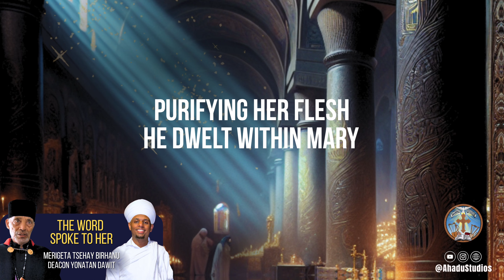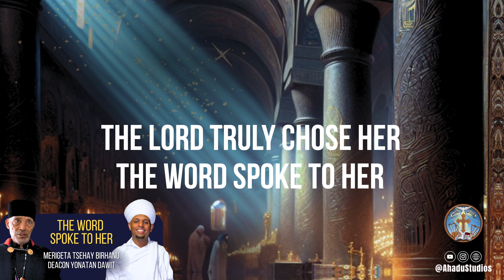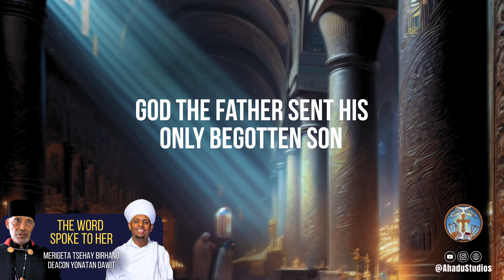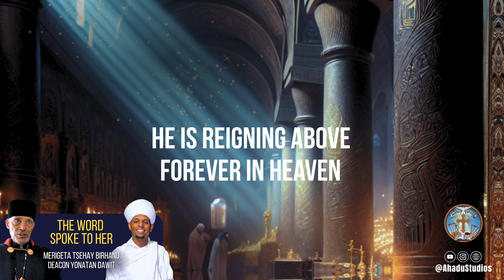The Word Spoke to Her || ቃል በቃሉ ተናገራት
Original Song:
Qal Beqalu Tenagerat

Singer:
Merigeta Tsehay Birhanu